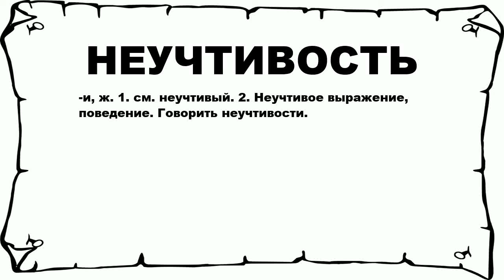НЕУЧТИВОСТЬ - что это такое? значение и описание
Хочешь знать что значит НЕУЧТИВОСТЬ? тогда слушай до конца. n n -и, ж. 1. см. неучтивый. 2. Неучтивое выражение, поведение. Говорить неучтивости. n n Больше слов